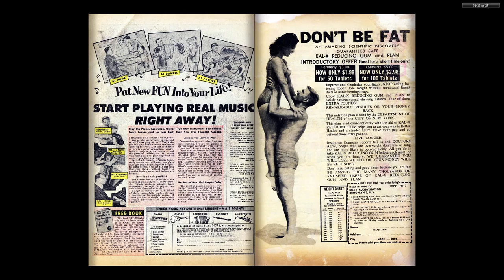196301 Millie The Model Comics v1 112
A Marvel Month Monday - January, 1963

Read
Read
Repeat